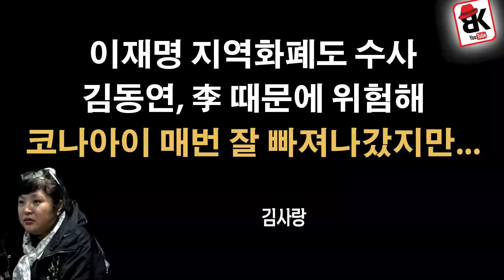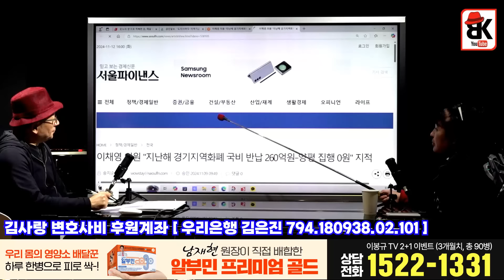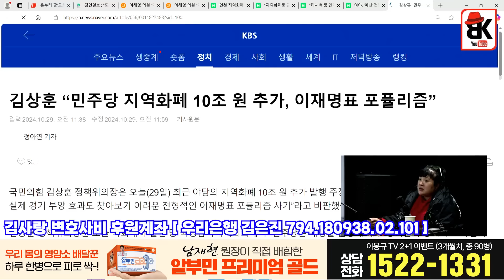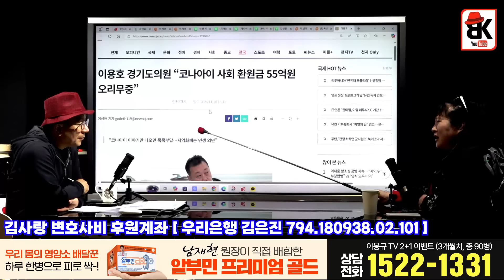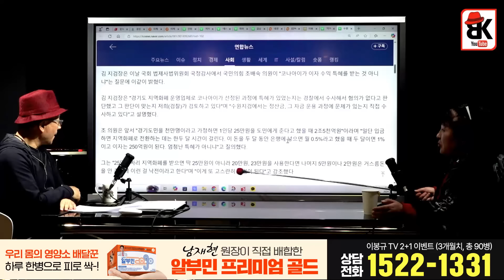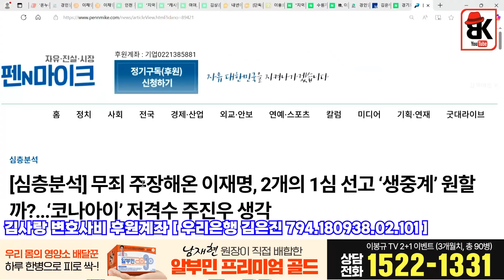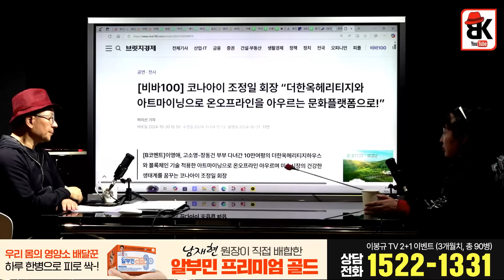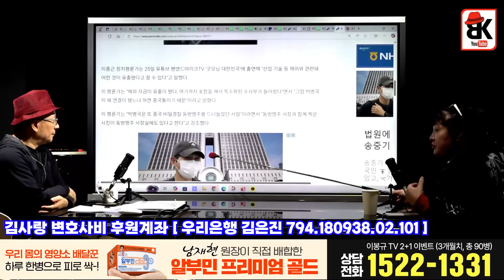이재명 지역화폐로 화룡점정 끝 [김사랑]